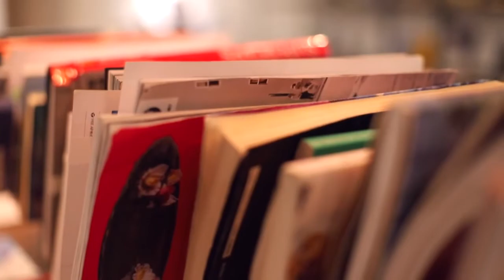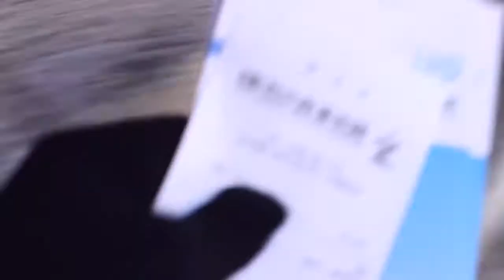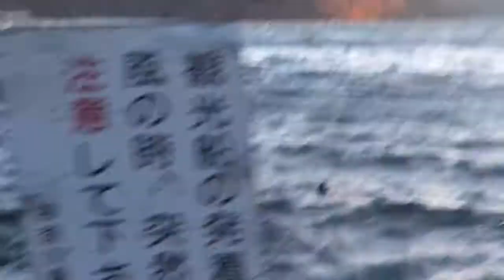Hello, HAKONE (CutiePieMarzia/Marzia/русские субтитры/rus sub)